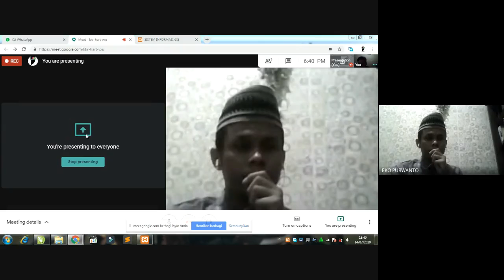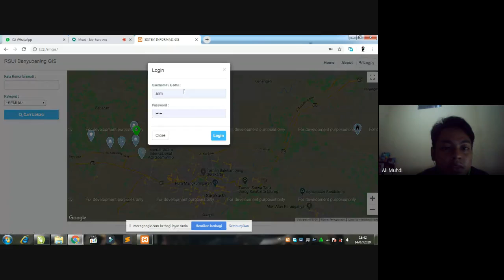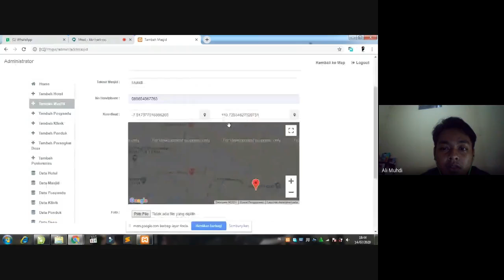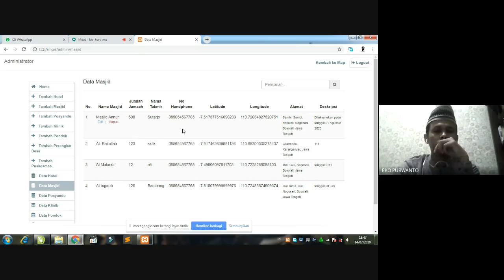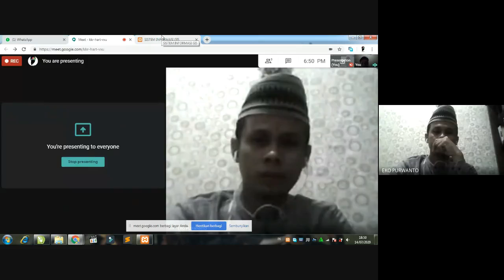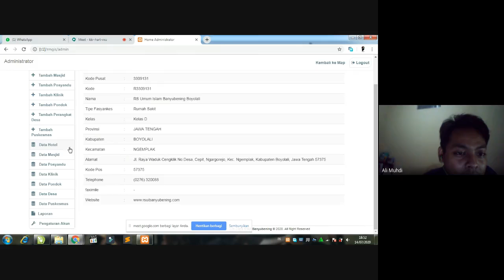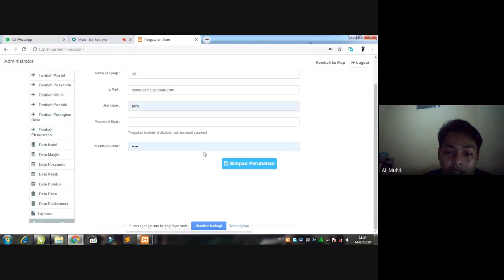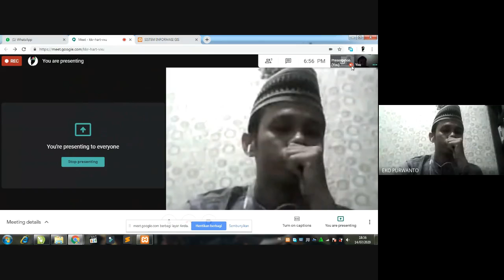Sistem Informasi Pemetaan Persebaran Pasien||Project Mahasiswa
Project Mahasiswa membuat Sistem Informasi Geografis